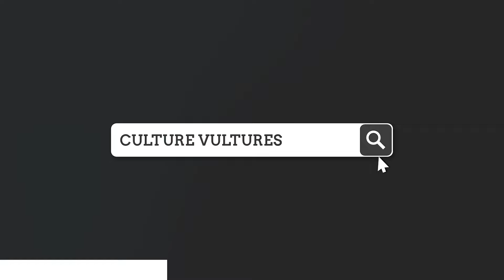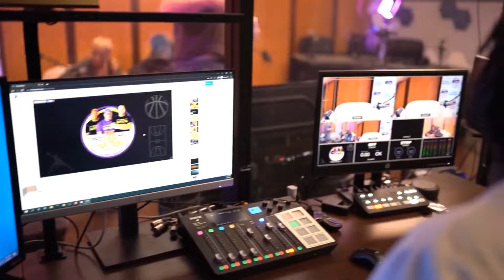Keith Powers Exclusive Interview: Fashion, Film, And Fame - Culture Vultures Ep. 5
Join us on "Culture Vultures EP.5" for an exclusive sit-down with Hollywood's shining star, Keith Powers. Dive into an intimate conversation about his journey through the entertainment industry, his unique fashion sense, and the stories behind his latest movie roles.

Keith opens up about the challenges and triumphs of his career, giving fans a closer look at the man behind the screen. From early inspirations to future aspirations, get ready for an insightful and engaging chat that goes beyond the surface. Don't miss this in-depth exploration of culture, style, and cinema with one of Hollywood's most exciting talents.

This video is about  Keith Powers Exclusive Interview: Fashion, Film, And Fame - Culture Vultures Ep. 5. But It also covers the following topics:

Exclusive Celebrity Chat
Entertainment Industry Secrets
Celebrity Career Journeys

Video Title: Keith Powers Exclusive Interview: Fashion, Film, And Fame - Culture Vultures Ep. 5

✅  About Infanity TV.

Welcome to Infanity TV, the ultimate destination for all your sports and lifestyle entertainment needs!

Take advantage of all of the gripping action, insightful analysis, and exciting moments that Infanity TV has in store.

🔔 Are you looking for exclusive sports talk, original content, & top-quality analysis? Look no further than Infinity TV.